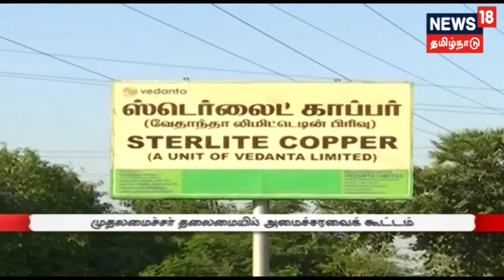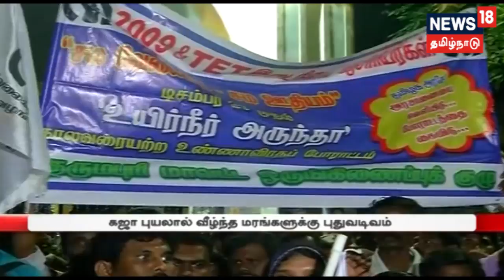காலை துரிதச் செய்திகள் | Top Morning Head Lines | 25.12.2018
காலை துரிதச் செய்திகள்..
Tamilnadu updates